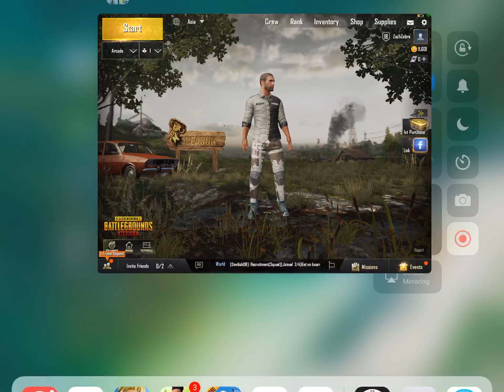PUBG: Arcade Mode